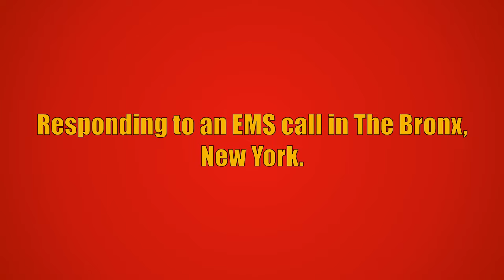FDNY *NEW* Engine 92 Responding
New York City Fire Department (FDNY) *NEW* Engine 92 responding to an EMS call in The Bronx, New York. Engine 92 was placed into service in late October, 2021.

Engine 92 is a 2021 Seagrave Attacker HD (2000GPM/500GWT).